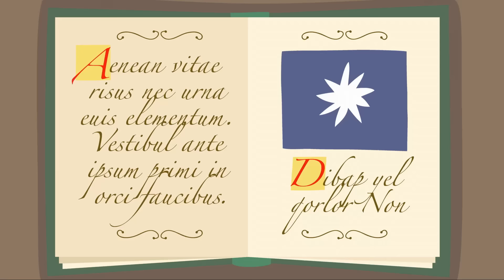Ben and Holly’s Little Kingdom 🎃 The Spooky Secret Passageway (Halloween) | Kids Cartoon Shows